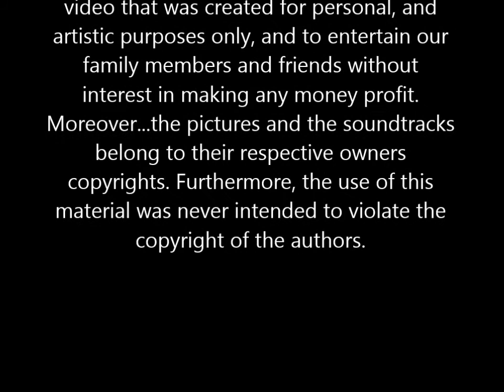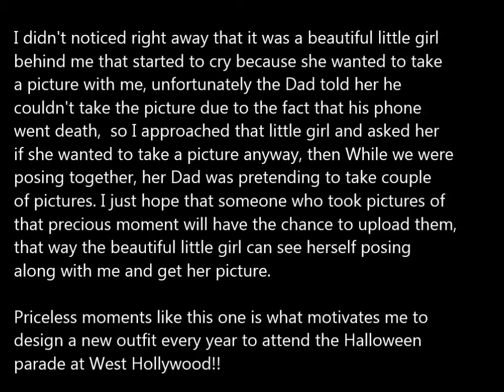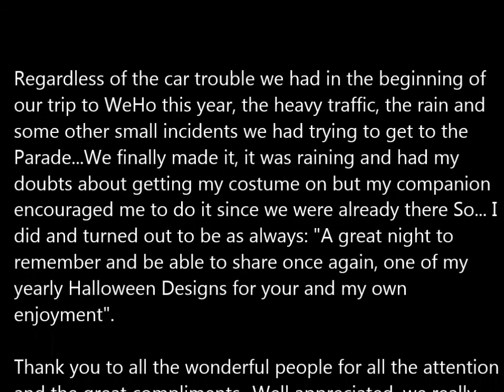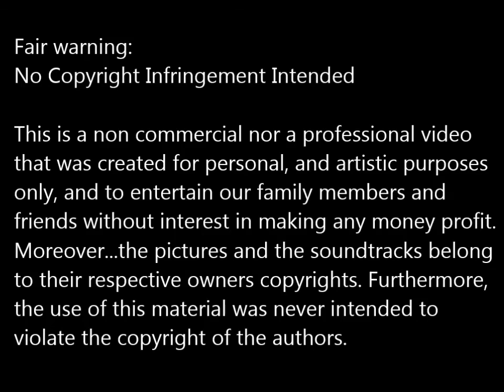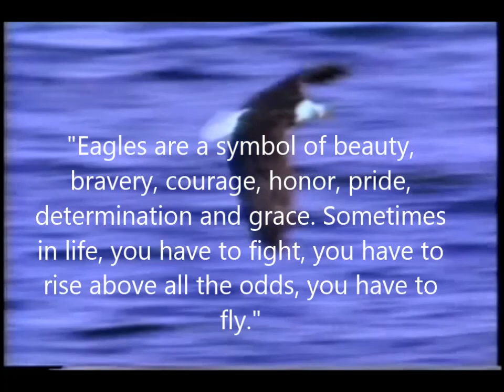WeHo 2014 Eagle's Costume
This is a non commercial nor a professional video that was created for personal, and artistic purposes only, and to entertain our family members and friends without interest in making any money profit. Furthermore, the use of this material was never intended to violate the copyright of the authors.